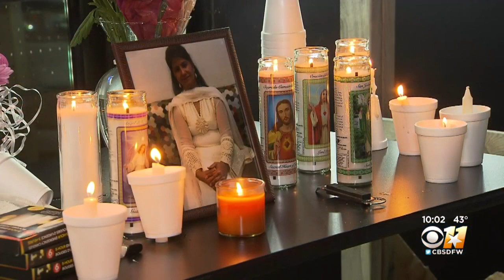Candlelight Vigil Held Outside Valero For Store Clerk Who Was Murdered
A vigil was held Sunday for the store clerk that was murdered while on the job Friday night.